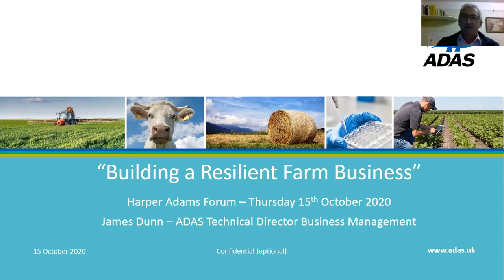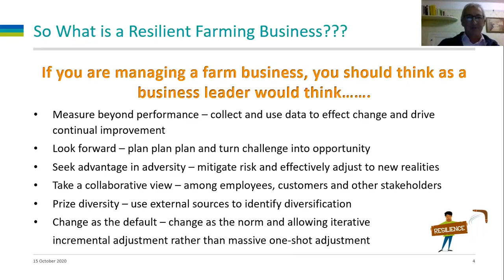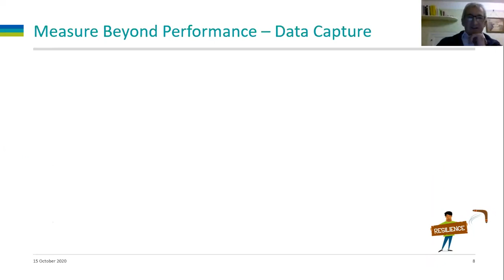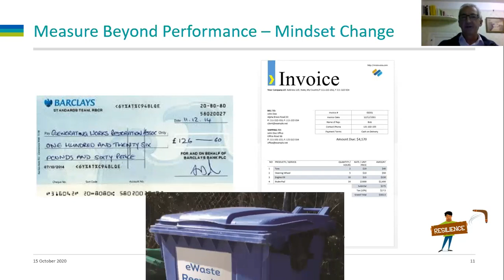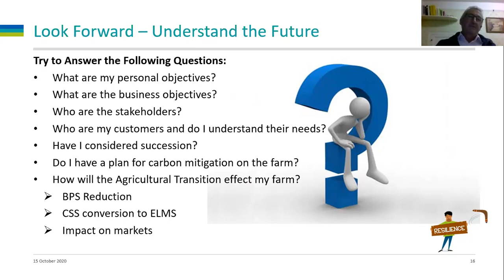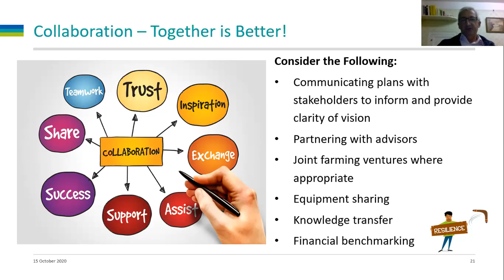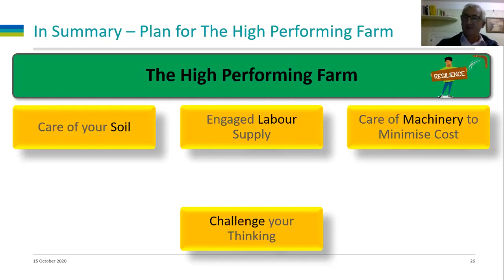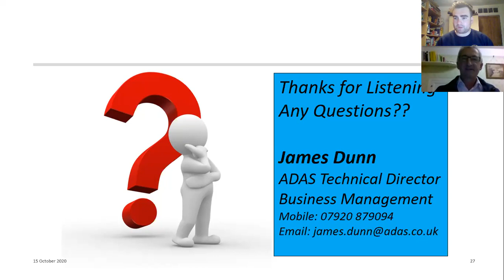Harper Forum presents - ADAS - Buildings a Resilient Farm Business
Catch up on Harper Forum from when we hosted James Dunn from ADAS talking about how to build a resilient farm business. Harper Forum is on every Thursday at 7:30pm, head over to the HASU website to find out about all of the speakers we have got coming up.